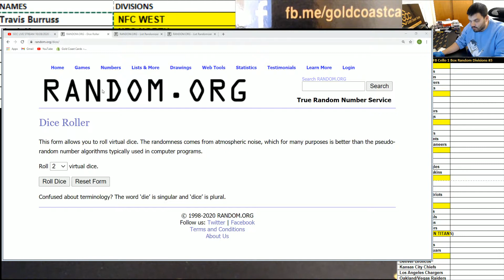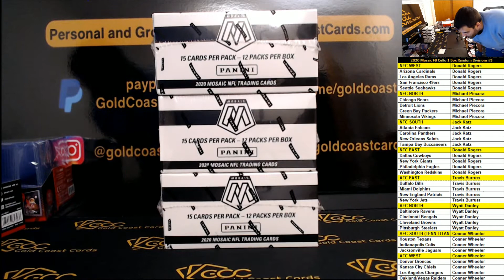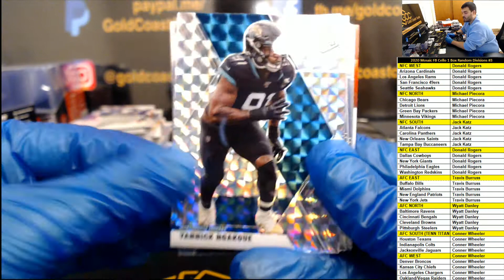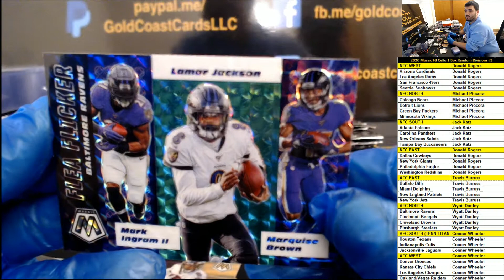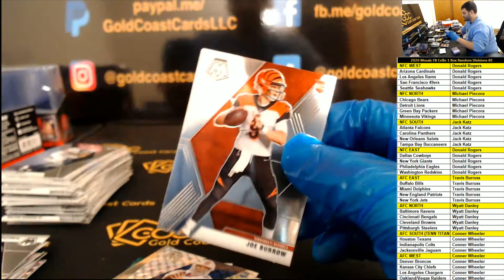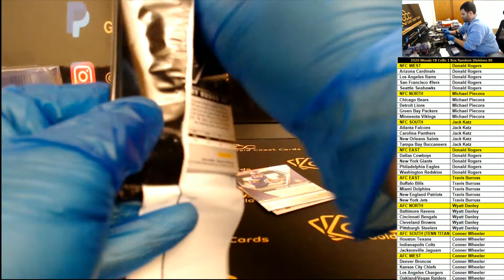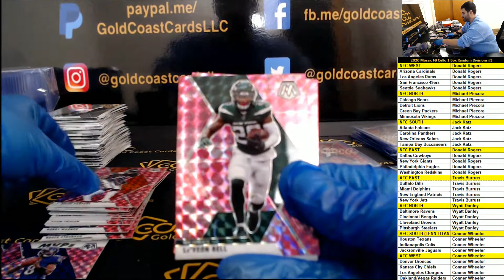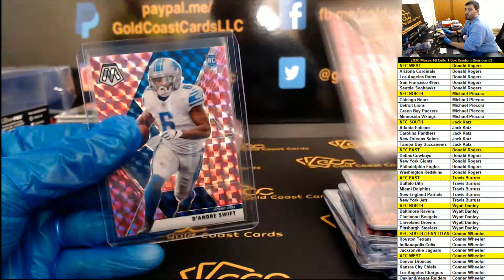2020 Mosaic FB Cello 1 Box Random Divisions #3